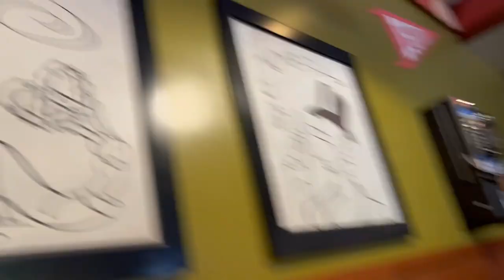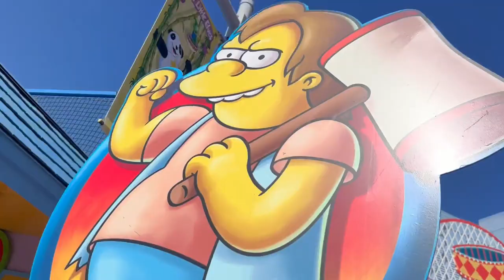Springfield at Universal Studio Hollywood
Bella and Jio spend the day in Springfield at Universal Studio... this was on our second day, they decided to play carnival games and Bella was beating everyone, including papa :)